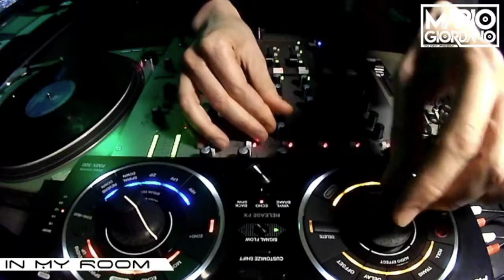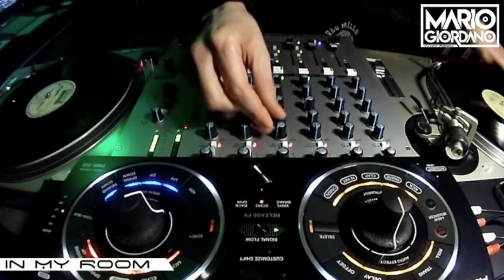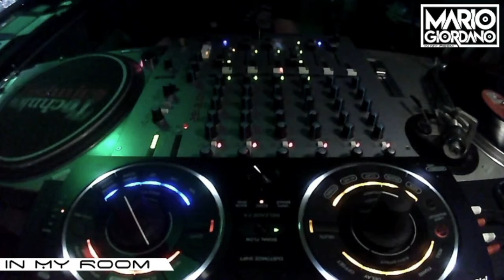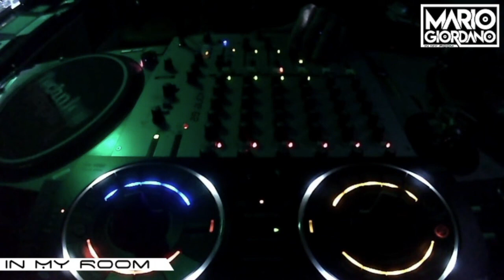In Da House 2 - Mario Giordano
Hi guys, today I play a bit of "old vinyl" for the Classic House Music lovers !